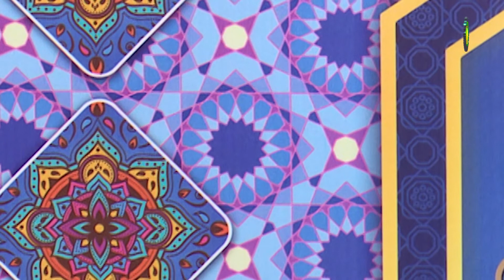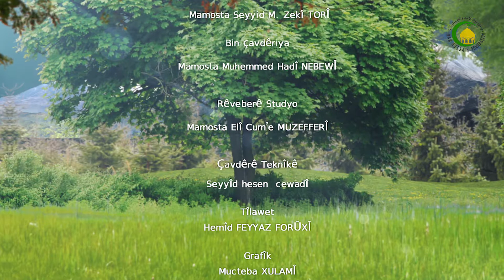317. REFTAR LIGEL FEQÎRAN - Mamosta Seyyid M. Zekî TORÎ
Lazima em raftarê me li gel feqîr û miskîna bașbê ji kesîre em dibjin feqîr ku tewan  burandina jîyana xwe nikarê xwedî bikê her wusa em ji çi kesîre dibejin miskîn ku ji feqîrî natewantirbê